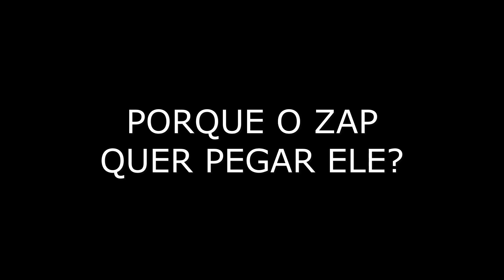★ PARA QUEM O ZAP FEZ UMA ARMADILHA? CAOS?★ #42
Masudinha e mamãe Rapha descobrem que o ZAP fez uma armadilha. Mas para quem foi?

O que será que elas vão descobrir?